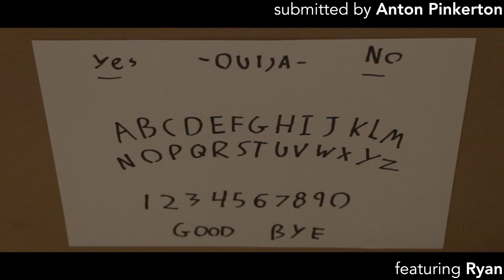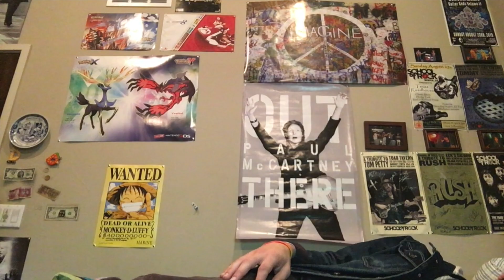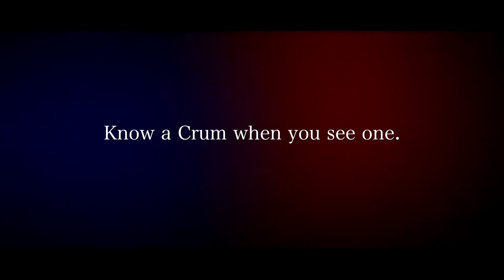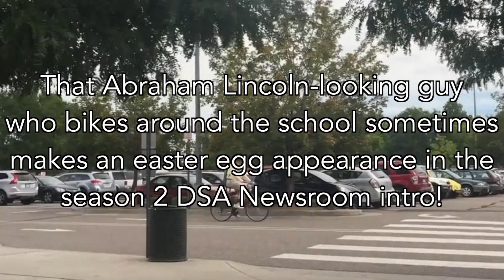Final Newsroom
With this, DSA Newsroom humbly passes on the DSA Meme Torch to @dsaparfait on Instagram. Thanks again for your dedicated viewership, and congrats, Seniors!